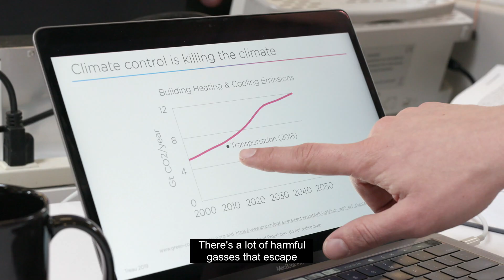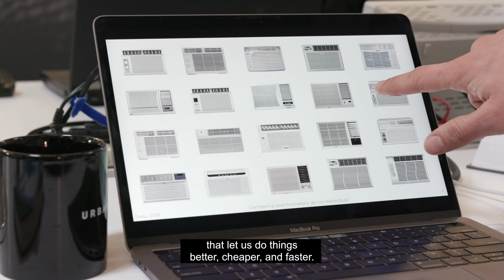URBAN-X COHORT 05 COMPANY: TREAU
Treau is building quiet, beautiful, and comfortable climate control systems based on its breakthrough heat exchanger technology. Treau’s HVAC system is 50% more efficient with 75% less carbon emission while also being cheaper than comparable window units at scale.
URBAN-X is the accelerator for startups reimagining city life. Every six months we invest up to $150,000 in up to 10 companies. We help these startups with the unique challenges of working with and in cities.
URBAN-X is built by MINI and Urban Us.